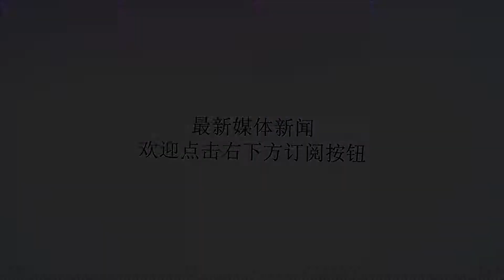情侣好事将近 小伙却趁女友洗澡时做这事被刑拘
谢谢！（原标题：两人好事将近小伙却趁女友洗澡时做出荒唐事...最后被刑拘了）在温州泰顺，有一对即将订婚的情侣，眼看着好日子将至，但女友支付宝内的钱却不翼而飞，男友为了证明自己的清白，陪女友一起到派出所报案，结果被送进了看守所。前两天，温州泰顺县的吴某收到一条短信，短信内容是她的花呗欠了9000多元钱，吴某觉得很奇怪，自己并没有花钱，支付宝里怎么会欠钱?随后吴某询问男友薛某有没有用了她的钱，薛某坚决否认，还陪着吴某一起去派出所报案。温州泰顺县三魁派出所民警张润表示：“当时我们也怀疑是她男朋友把这个钱转走的，但是他都不承认的，说可能是什么病毒进去了，把这个什么钱转走。”受害者吴某说：“我是很信任他的，肯定也没有想到，而且也是他陪我去的公安局，所以我就更信任他了。”